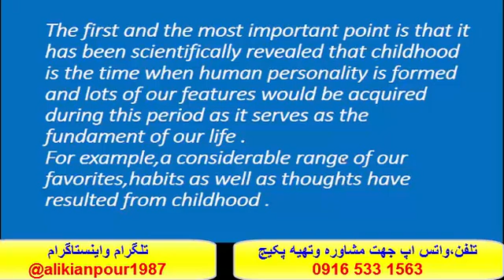سریعترین روش آموزش رایتینگ در آزمون آیلتس 100 % تضمینی